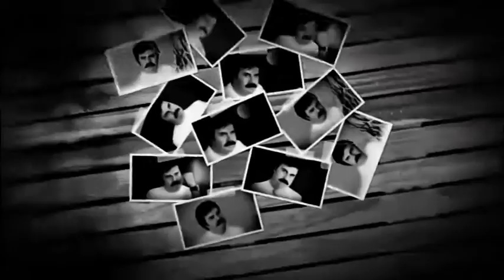CANEL ARSEL - KAR YAĞAR KAR ÜSTÜNE 2023